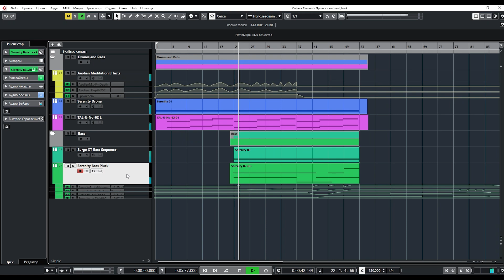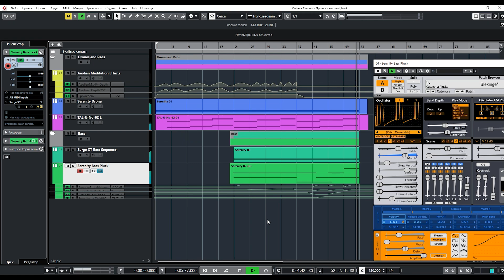Aeolian Meditation and Surge XT - Ambient effects